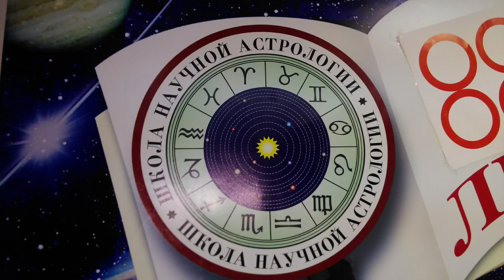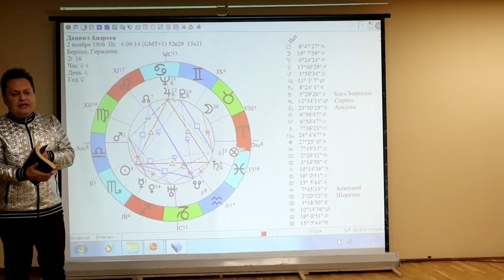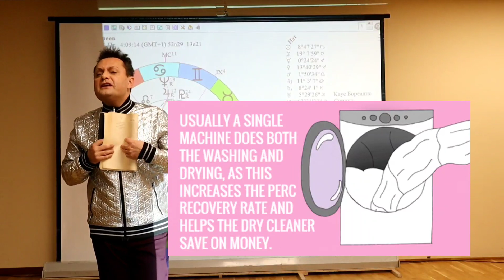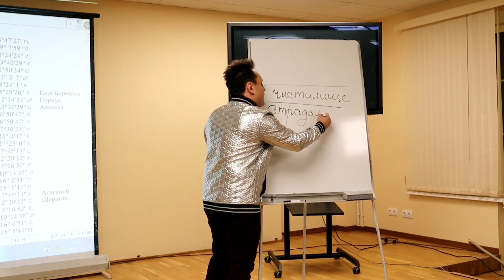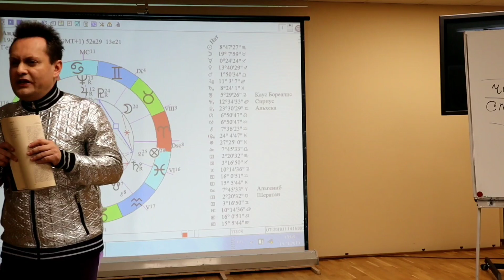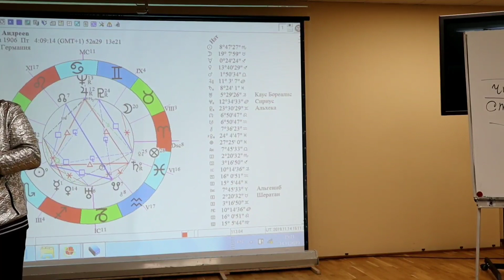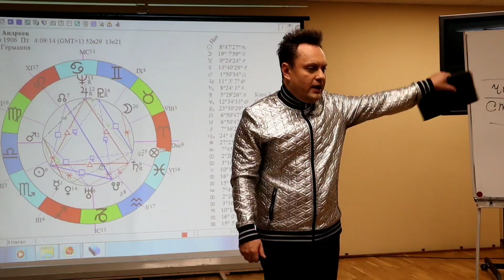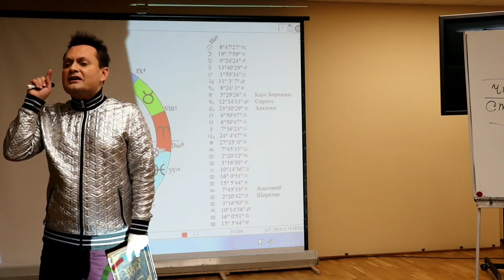ваша прошлая жизнь.